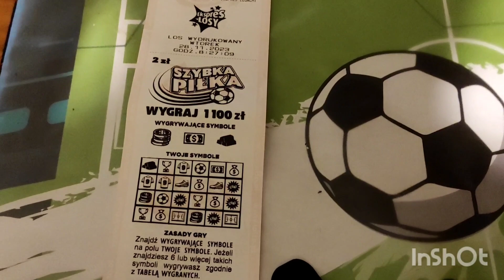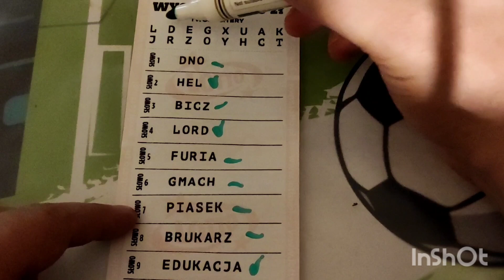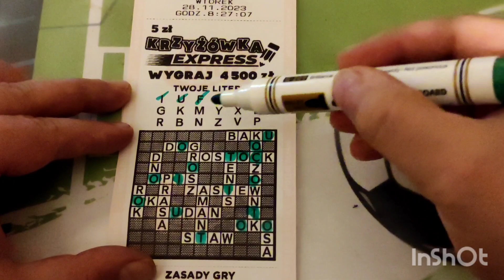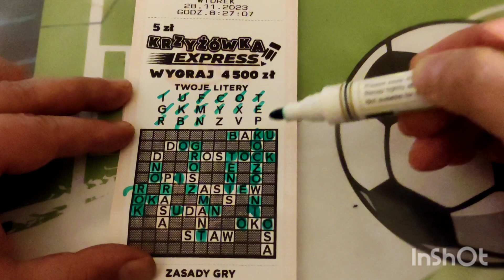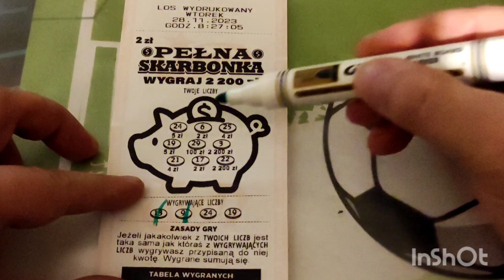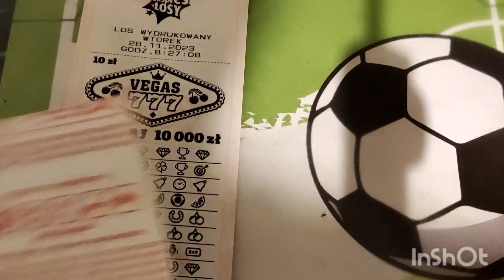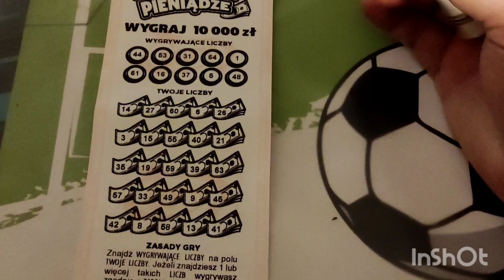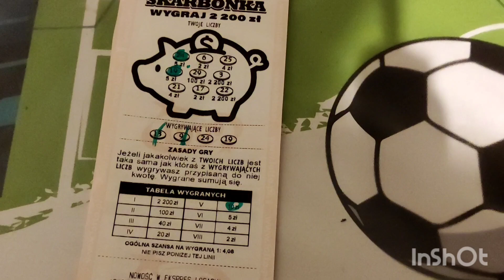Ekspres Losy PAKIET i Nowy Los 😁😁